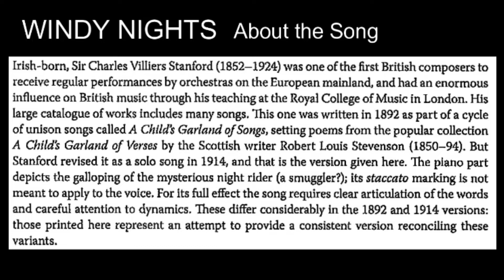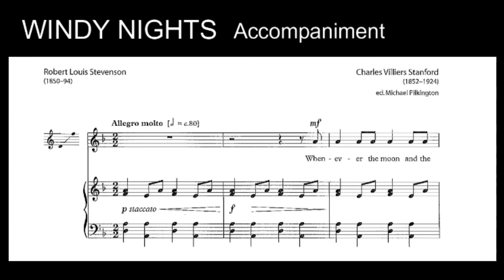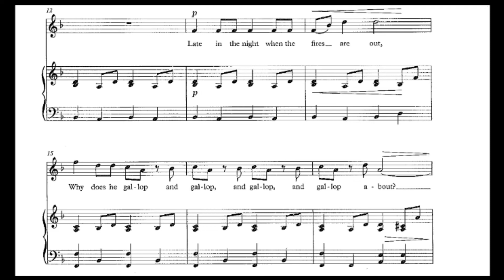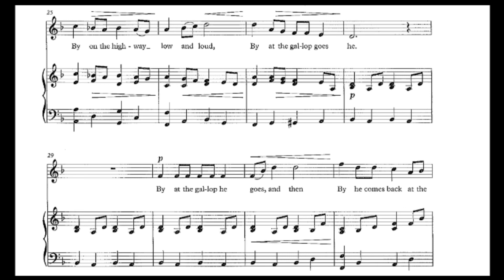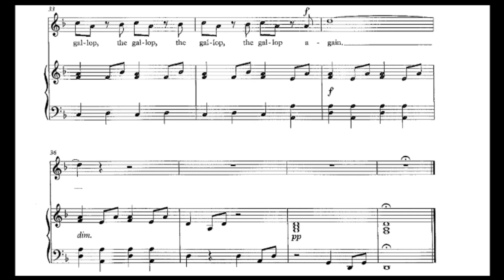WINDY NIGHTS Demo and Accom 2 Keys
All copyrights and intellectual property remain with the composers, lyricists, publishers, and producers

Original Key
Demo 0:59
Accompaniment 2:00
Lower Key
Demo 3:03
Accompaniment 4:04